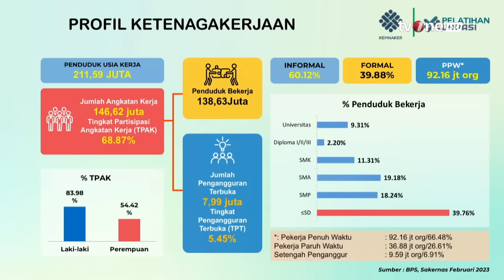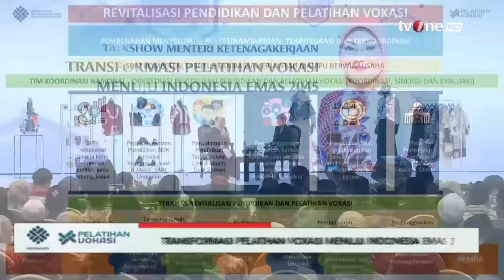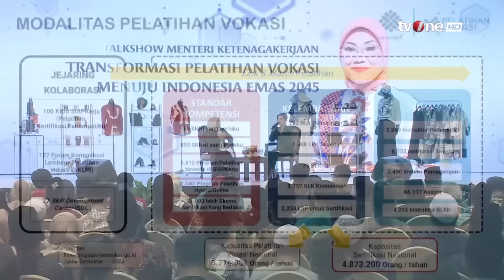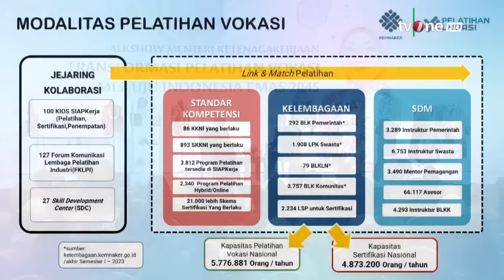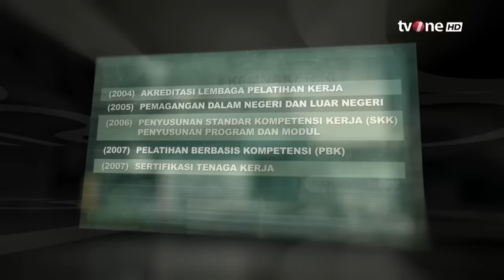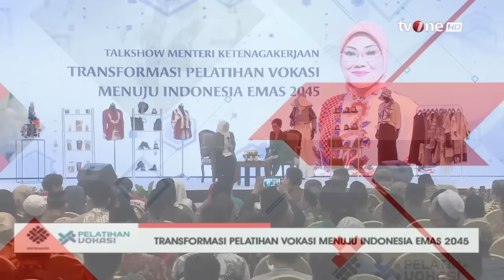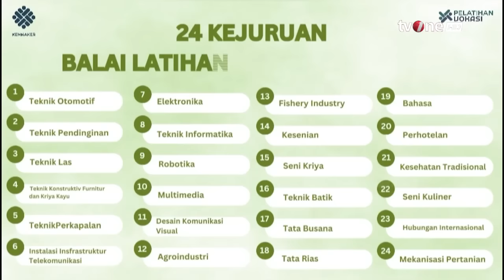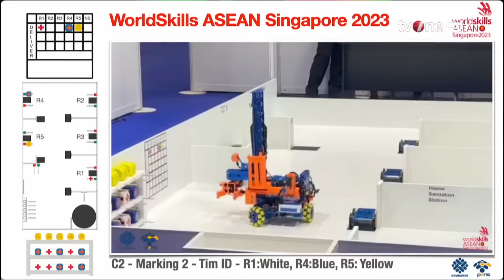Transformasi Pelatihan Vokasi Menuju Indonesia Emas 2045 | tvOne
Jakarta, - Transformasi Pelatihan Vokasi Menuju Indonesia Emas 2045 | tvOne

Pemerintah melalui Kementerian Koordinator Bidang Pembangunan Manusia dan Kebudayaan ( Kemenko PMK ) menegaskan pendidikan dan pelatihan vokasi harus terus diperkuat. Sebab hal ini penting untuk mewujudkan generasi Indonesia Emas 2045.

TOM01/AM01